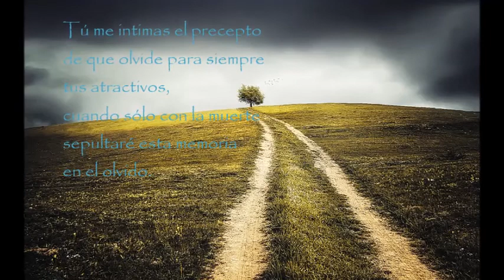Mariano Melgar - Yaraví X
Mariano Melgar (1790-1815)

Yaraví X

Ya que para mí no vives,
y no te han de ver mis ojos,
pues te he perdido,
daré lugar a mis penas
en la triste soledad
en que hoy me miro.

Tú me intimas el precepto
de que olvide para siempre
tus atractivos,
cuando sólo con la muerte
sepultaré esta memoria
en el olvido.

Te lloraré eternamente
redoblándose el dolor
de mis martirios
con los amargos recuerdos
de que en un tiempo fuiste
objeto de mis cariños.

Te llevaré hasta el sepulcro
como prenda inseparable
del pecho mío,
iras impresa en el alma
dejando mi triste cuerpo
cadáver frío.